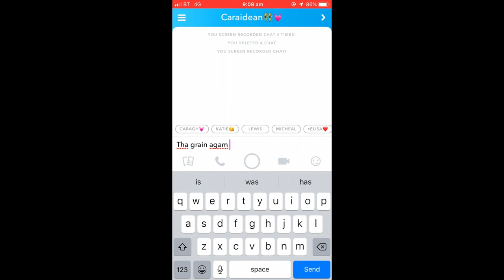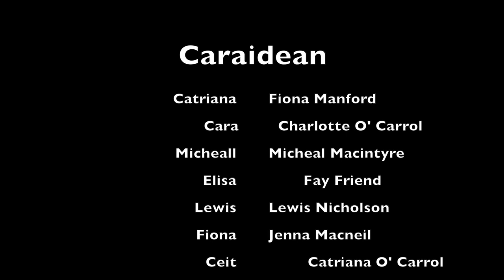Caraidean | Barra Buddies